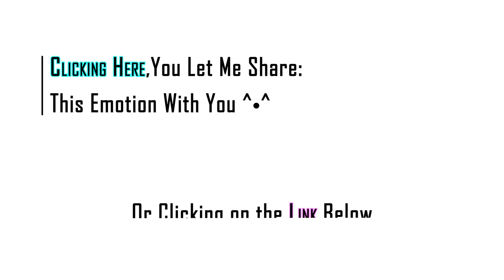Sometimes Love [vEmoLink]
My weekly vEmoLink